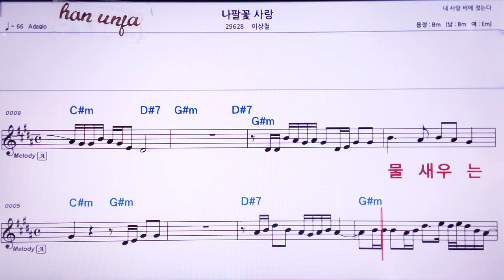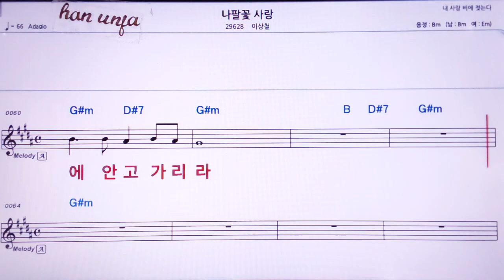💖나팔꽃 사랑/이상철 👍MR,노래방, 악보, 코드,Karaoke With Sheet Music